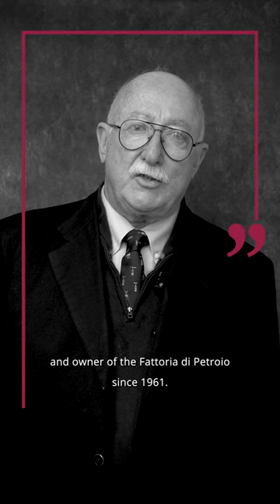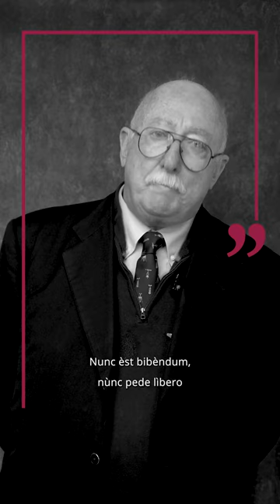Fattoria di Petroio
“𝘎𝘶𝘢𝘳𝘥𝘰 𝘭’𝘶𝘷𝘢 𝘦 𝘱𝘦𝘯𝘴𝘰 𝘤𝘩𝘦 𝘦̀ 𝘭’𝘪𝘯𝘨𝘳𝘦𝘥𝘪𝘦𝘯𝘵𝘦 𝘤𝘩𝘦 𝘥𝘦𝘷𝘰 𝘵𝘳𝘢𝘴𝘧𝘰𝘳𝘮𝘢𝘳𝘦 𝘪𝘯 𝘶𝘯𝘢 𝘱𝘪𝘦𝘵𝘢𝘯𝘻𝘢 𝘮𝘦𝘳𝘢𝘷𝘪𝘨𝘭𝘪𝘰𝘴𝘢, 𝘶𝘯 𝘣𝘪𝘤𝘤𝘩𝘪𝘦𝘳𝘦 𝘥𝘪 𝘷𝘪𝘯𝘰 𝘮𝘦𝘳𝘢𝘷𝘪𝘨𝘭𝘪𝘰𝘴𝘰 𝘤𝘩𝘦 𝘱𝘰𝘵𝘳𝘢̀ 𝘦𝘴𝘴𝘦𝘳𝘦 𝘶𝘯𝘪𝘤𝘰, 𝘴𝘱𝘦𝘤𝘪𝘢𝘭𝘦 𝘦 𝘪𝘯𝘥𝘪𝘮𝘦𝘯𝘵𝘪𝘤𝘢𝘣𝘪𝘭𝘦 𝘴𝘰𝘭𝘰 𝘴𝘦 𝘷𝘪𝘦𝘯𝘦 𝘥𝘢 𝘶𝘷𝘢 𝘱𝘦𝘳𝘧𝘦𝘵𝘵𝘢 𝘦 𝘴𝘢𝘯𝘢. 𝘎𝘪𝘰𝘪𝘢, 𝘭𝘪𝘣𝘦𝘳𝘵𝘢̀, 𝘲𝘶𝘦𝘴𝘵𝘰 𝘦̀ 𝘪𝘭 𝘷𝘪𝘯𝘰. ”

“𝘐 𝘭𝘰𝘰𝘬 𝘢𝘵 𝘵𝘩𝘦 𝘨𝘳𝘢𝘱𝘦 𝘢𝘯𝘥 𝘵𝘩𝘪𝘯𝘬 𝘰𝘧 𝘪𝘵 𝘢𝘴 𝘮𝘺 𝘪𝘯𝘨𝘳𝘦𝘥𝘪𝘦𝘯𝘵 𝘵𝘩𝘢𝘵 𝘐 𝘩𝘢𝘷𝘦 𝘵𝘰 𝘵𝘳𝘢𝘯𝘴𝘧𝘰𝘳𝘮 𝘢𝘯𝘥 𝘳𝘦𝘯𝘥𝘦𝘳 𝘪𝘵 𝘢 𝘸𝘰𝘯𝘥𝘦𝘳𝘧𝘶𝘭 𝘥𝘪𝘴𝘩, 𝘢 𝘸𝘰𝘯𝘥𝘦𝘳𝘧𝘶𝘭 𝘨𝘭𝘢𝘴𝘴 𝘰𝘧 𝘸𝘪𝘯𝘦, 𝘣𝘶𝘵 𝘸𝘩𝘪𝘤𝘩 𝘪𝘴 𝘢𝘣𝘭𝘦 𝘵𝘰 𝘣𝘦 𝘶𝘯𝘪𝘲𝘶𝘦, 𝘴𝘱𝘦𝘤𝘪𝘢𝘭, 𝘢𝘯𝘥 𝘶𝘯𝘧𝘰𝘳𝘨𝘦𝘵𝘵𝘢𝘣𝘭𝘦 𝘰𝘯𝘭𝘺 𝘪𝘧 𝘪𝘵 𝘤𝘰𝘮𝘦𝘴 𝘧𝘳𝘰𝘮 𝘢 𝘱𝘦𝘳𝘧𝘦𝘤𝘵 𝘢𝘯𝘥 𝘩𝘦𝘢𝘭𝘵𝘩𝘺 𝘨𝘳𝘢𝘱𝘦. 𝘑𝘰𝘺, 𝘭𝘪𝘣𝘦𝘳𝘵𝘺, 𝘵𝘩𝘪𝘴 𝘪𝘴 𝘸𝘪𝘯𝘦.”

Azienda / Estate: Fattoria di Petroio
Intervistato / Interviewee: Diana Lenzi e Gian Luigi Lenzi